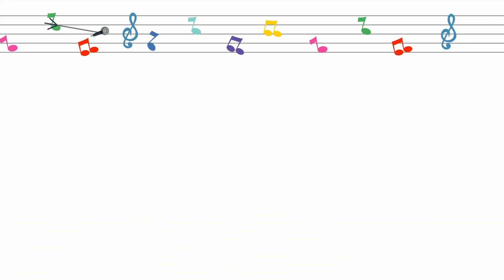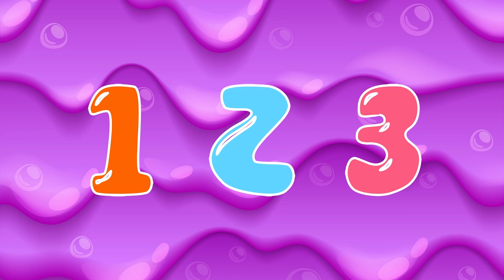Young Explorers - 40 Minutes Nursery Rhymes Mix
Sing along with BabyCarrot to the 'Young Explorers' Nursery Rhymes Mix!

Songs For Kids | Nursery Rhymes